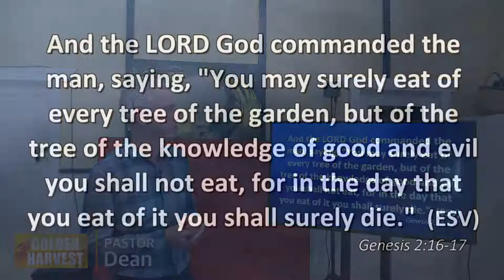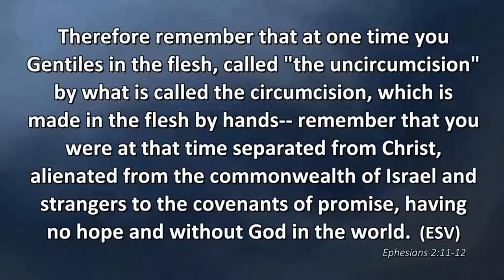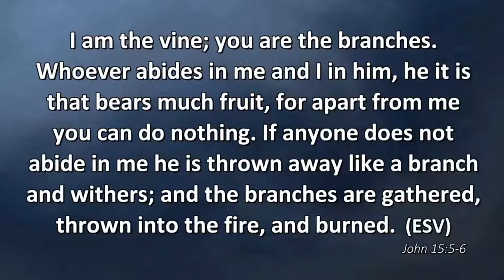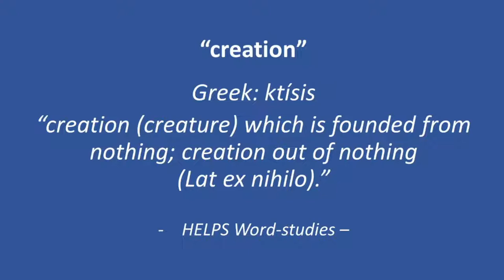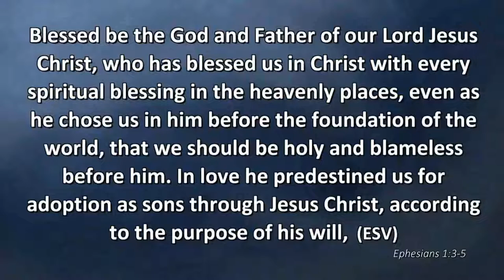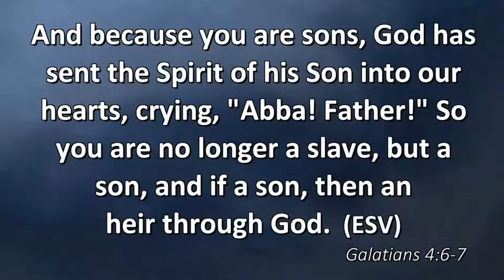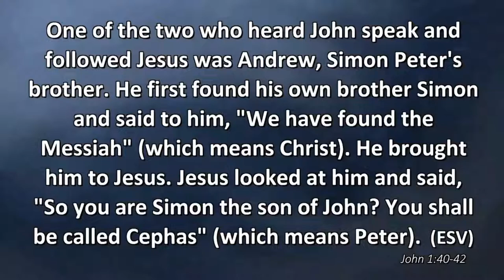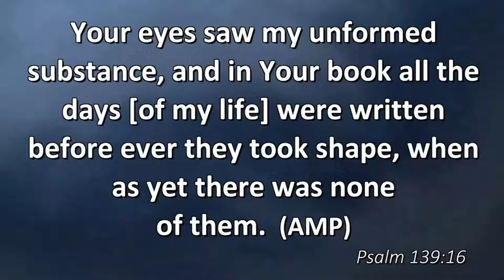Your True Identity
Join Ps Dean as he shares 'Your True Identity'.
We pray this message blesses you and your family.